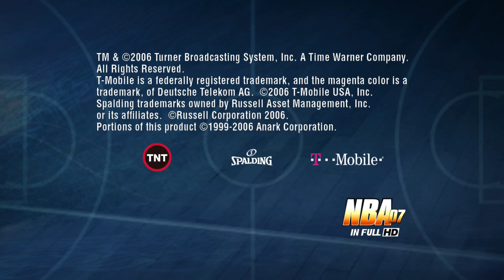NBA 07 -- Gameplay (PS3)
NBA 07 gameplay on PlayStation 3.

Portions of the materials used are trademarks and / or copyrighted works of Sony Computer Entertainment America Inc. All rights reserved by Sony Computer Entertainment America Inc. This material is not official and is not endorsed by Sony Computer Entertainment America Inc.